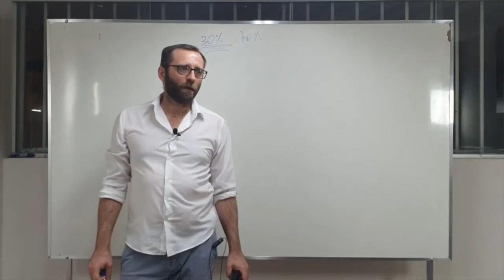Os sólidos do sorvete congelam?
Seus sólidos não congelaram e seu sorvete ficou mole. Será?